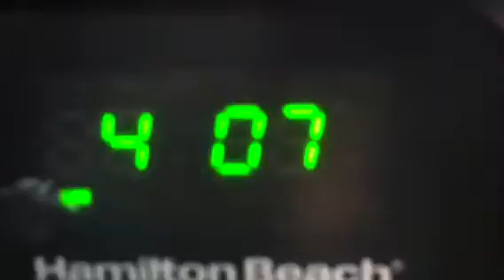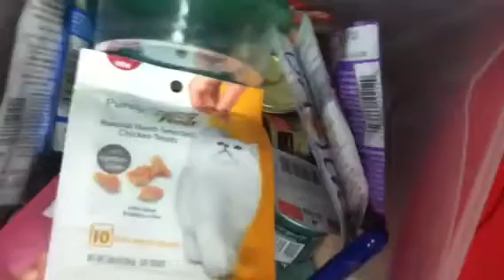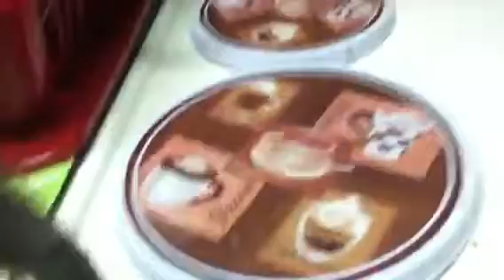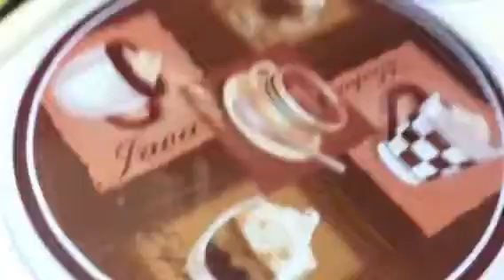Good morning balloon release day